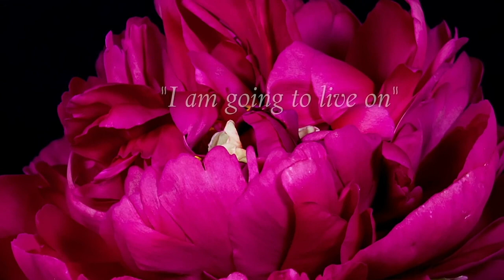Dr Bob Baugher Psychics; Do They Help or Hinder Bereaved People?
Thinking about going to a Psychic? Join Dr. Bob Baugher and Dr. Heidi and Dr. Gloria Horsley in a lively discussion including the negative and positive outcomes of consulting with a psychic.